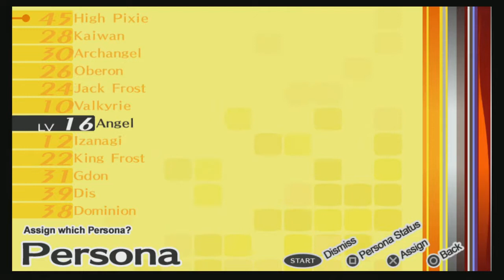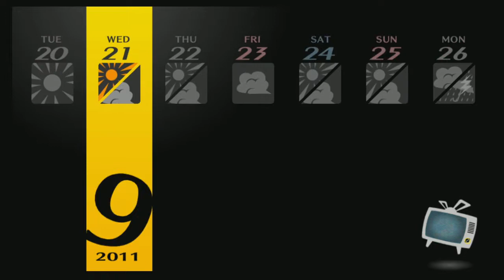【Chiaki Plays Persona 4 Golden】「Part 36」